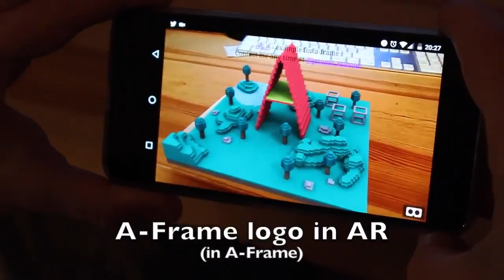A-Frame logo in AR js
A-Frame logo in AR on a phone! Coded itself in aframevr with AR.js in 10min! AR is becoming so easy now :)